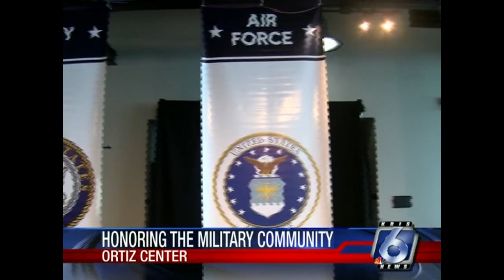Corpus Christi Chamber of Commerce: Salute to the Military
Commissioner Bush was the keynote speaker at this year's Salute to the Military event in Corpus Christi.